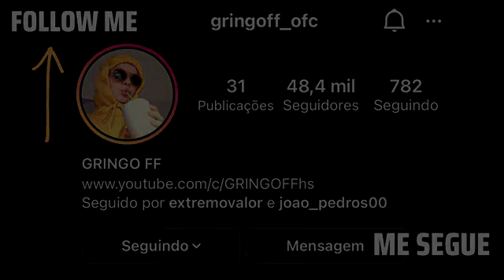FAT RAT |. ARISE UP GAMEPLAY